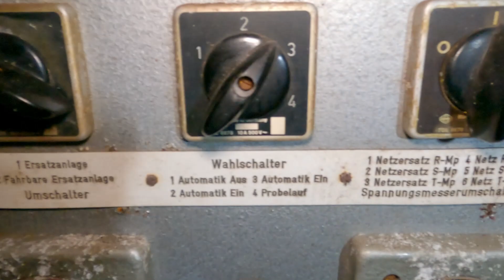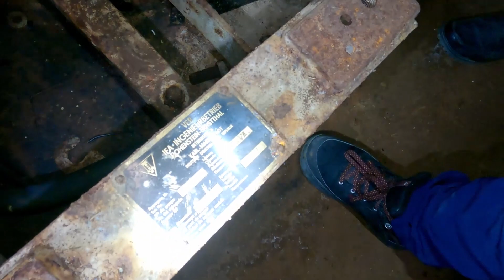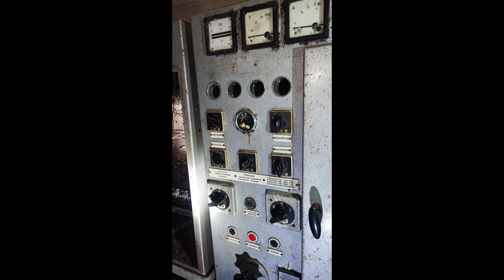LOST PLACES - großer Bunker im Wald gefunden NVA?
Mitten in einem Wald ist dieser Lagebunker aus den Zeiten des Kalten Krieges erhalten geblieben, was wir dort erlebt haben, seht Ihr in diesen Kurzen Video.
Nimm nichts mit – außer Deinen Bildern.
Lass nichts da – außer Deinen Fußspuren.

This bunker from the Cold War era has been preserved in the middle of a forest. You can see what we experienced there in this short video.
Take nothing with you - except your pictures.
Leave nothing - except your footprints.